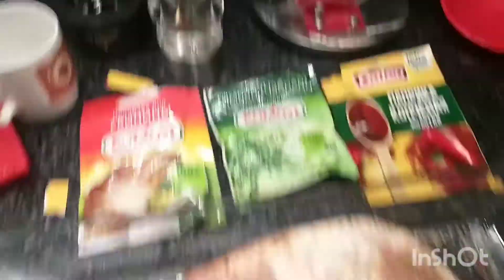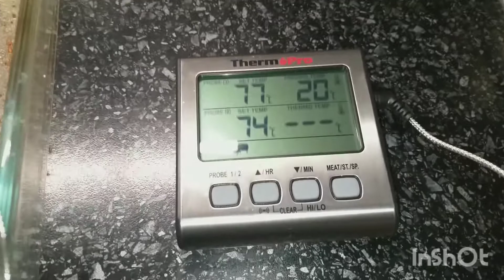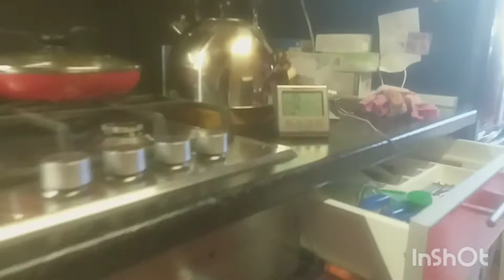Запекание свинины в духовке с термометром ThermoPro TP17.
Запёк свинячинку в духовке с картошкой.